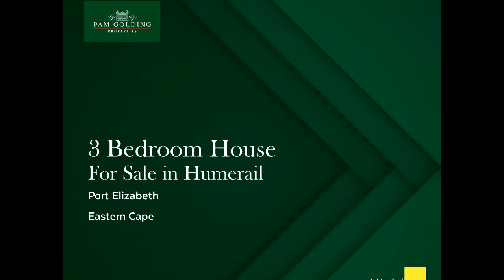3 bedroom house for sale in Humerail | Pam Golding Properties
Looking out over the ocean on one side and the valley on the other, this well-priced property is located in a prime coastal suburb. Thanks to its gently sloping gradient, it boasts unobstructed, simply breath-taking views over the harbour and the Bay. The options are extensive: replace the existing structures with multiple units to sell or rent, extend upwards, create a world-class boutique hotel, or modernise it to suit your own requirements. Aside from the main house, there is also a separate flat with open-plan living area, fitted kitchen, bedroom and bathroom. Ideal as an income earner, it would make an excellent home office, studio or workspace. Guests, teens and grandparents will love it, too! Completely walled with a remote front gate, entry is via a quiet road with upmarket homes all around. The living area is sunny and open-plan to an exceptionally neat farmhouse kitchen. Linked by a breakfast bar, it makes for sociable entertaining. Sliding doors open out to the garden, where there's room for a pool and garaging or even another flat. Parquet flooring, which extends from the lounge / dining room to the bedrooms, gives it charming old world character while keeping maintenance down. The family bathroom is large and spotless, with a bath, shower, basin and toilet. Other features include a scullery / laundry, aluminium window and door frames, and a fresh, modern coat of paint. Less than 5 minutes to the beach and the newly upgraded Boardwalk Shopping and Entertainment Centre, on the doorstep of a number of top schools, and an easy drive to the Chief Dawid Stuurman International Airport, this is a unique investment opportunity.